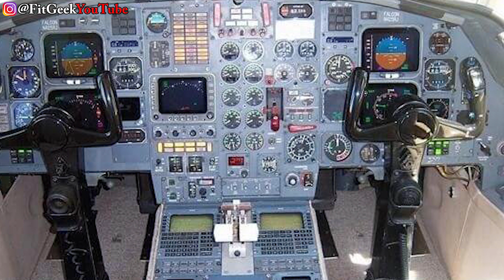✅ Dassault Falcon 200 Español, Aviones Privados Jets ligeros "Económicos" Avión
✅Sí compras alguno de estos productos en Amazon a través de estos enlaces colaboras con el canal sin que te cueste absolutamente nada.

👉Maletas de viaje
✔Maleta DonPeregrino de cabina en color PLATEADO
✔Level8 Maleta de Cabina Negro ABS+PC
✔Maleta ITACA Grande (23 Kilos)

👉Teléfonos Smartphones
✔ Apple iPhone 13 Pro MAX
✔ Apple iPhone 14 Pro Max
✔ Xiaomi 13 5G
✔ Xiaomi 13 Lite
✔ Xiaomi Redmi Note 11S
✔ Xiaomi Mi 11
✔ Xiaomi 13 Lite
✔ Google Pixel 6 Pro
✔ Google Pixel 7 Pro Blanco
✔ Google Pixel 7 Pro Negro
✔ Honor 50 5G AMOLED
✔ OnePlus 10 Pro
✔ OnePlus 11 5G
✔ Realme Narzo 50
✔ Realme 10
✔ Realme 8

👉Ordenadores/Computadoras
✔ Victus HP 16-d1023ns
✔ ASUS TUF Gaming F15 FX507ZC4-HN002
✔ Ordenador Portátil Acer Nitro 5 AN515-56